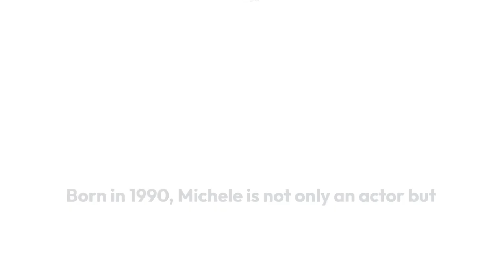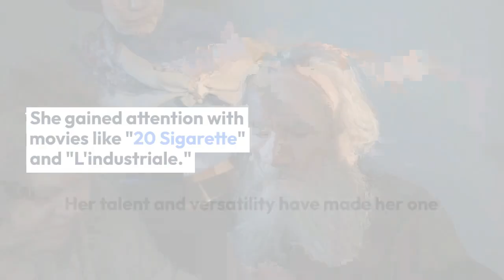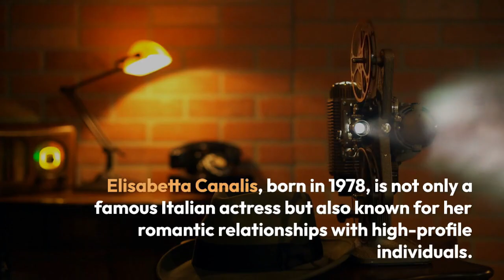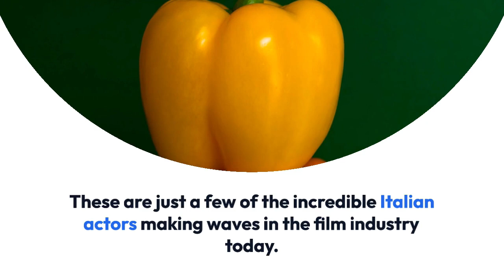Top 10 Italian Actors: Celebrating the Legends of Italian Cinema 🎬🇮🇹 ‼️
"Discover the finest talent Italy has to offer with our countdown of the Top 10 Italian Actors! From iconic classics to rising stars, this list celebrates the best of Italian cinema."

"Join us as we delve into the world of Italian cinema and spotlight the Top 10 Italian Actors who have left an indelible mark on the big screen. Prepare to be amazed by their incredible performances!"

"From heartthrobs to seasoned performers, our list of the Top 10 Italian Actors showcases the diversity and brilliance of Italian cinema. Don't miss out on celebrating these cinematic legends!"

"Explore the captivating world of Italian cinema with our countdown of the Top 10 Italian Actors! These talented individuals have mesmerized audiences worldwide with their exceptional performances."

"Italy is home to some of the most talented actors in the world, and in this video, we're counting down the Top 10 Italian Actors you need to know about! Get ready to be inspired by their incredible talent and versatility."

"Get ready to be immersed in the magic of Italian cinema as we reveal our picks for the Top 10 Italian Actors! From dramatic powerhouses to charismatic stars, these performers have it all."

 italian actors in mafia movies, italian actors comedy, italy actors, italian voice actors
Recently uploaded
New to you
History
very handsome italian,most handsome italian,most handsome man in the world,most handsome men
most handsome italian actors,actor,top 10 italian actors 2023
italian men,dating italian men,truth about italian men,dating in italy
top 15 italian actors,italian actors